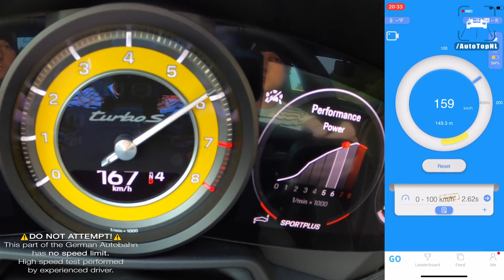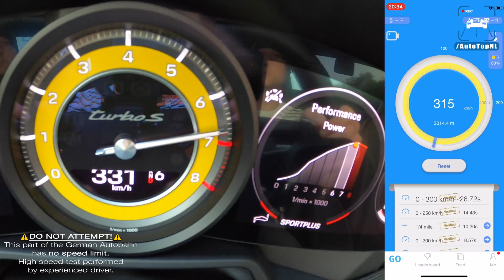PORSCHE 911 TURBO S 992 0-333KM/H ACCELERATION TOP SPEED AND SOUND